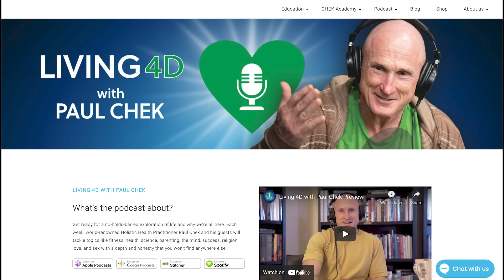Episode 278 — Dr. Robert Gilbert: Spirit, Mind and Healing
Many people believe the pursuit of good health and healing has been derailed by modern medical thinking that focuses on one narrow way of doing things — often not the best way — while disregarding everything else, including vital and proven spiritual knowledge.

Dr. Robert Gilbert makes his long overdue return to the podcast to help us better understand the connections between ancient spiritual knowledge and modern discoveries like BioGeometry and Cymatics in this healing Living 4D conversation.

For Living 4D listeners: Save $75 off two of the Vesica Institute’s most popular courses — Essential Teachings and Practices of Spiritual Science — and The Personal Wavelength — good for one year of unlimited access by using the promo code PAUL75 at checkout.

Special offers from Living 4D guests are time-sensitive and at their discretion to redeem after 30 days.

0:00 Intro
8:31 How ancient spiritual knowledge connects with and gives a larger context to modern scientific discoveries in ways that help us understand and apply it.
14:07 The causal plane.
23:45 Scalar energy.
30:37 BioGeometry: The equilibrium point for all types of biological systems.
37:38 A definition of dimension from Robert’s perspective.
45:04 The LD50/median lethal dose
56:23 “Deep thinking burns up life energy in the body.”
1:09:01 Longitudinal and transverse waves.
1:14:44 Cymatics explains how invisible energy wave structure matters.
1:22:40 How the supplementary motor area of your brain intersects with the Chakra system.
1:27:45 What promotes better healing through electromagnetics: A TENS unit or microcurrent therapy?
1:35:56 The subtle energy problems with owning and using second-hand items.
1:47:00 Do you blame others for their illnesses and physical challenges?
1:56:32 Sacred geometry of space and time that operates on the astral and physical planes.
2:02:42 Memento mori: Remember that you will die
2:11:53 Past life regression and embedded trauma.
2:20:39 Expanding our unconscious is the foundation of mindfulness.
2:32:37 How to instill more consciousness in ourselves every time we incarnate.

Listen to Paul's complete conversation with Dr. Robert Gilbert on our Living 4D

• CHEK Institute (join the How to Eat, Move and Be Healthy online training program and save 40% on our special launch discount until Jan. 31)
• Paleovalley (save 15% on your first purchase)
• BiOptimizers (save an extra 10% on your purchase by using the code PAUL10 at checkout)
• Organifi (save 20% on your purchase by using the code CHEK20 at checkout)